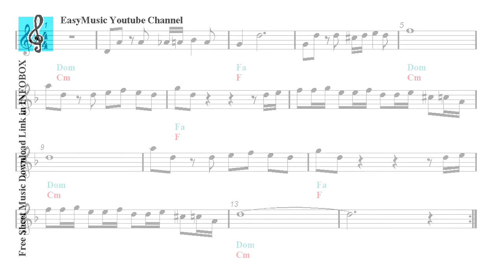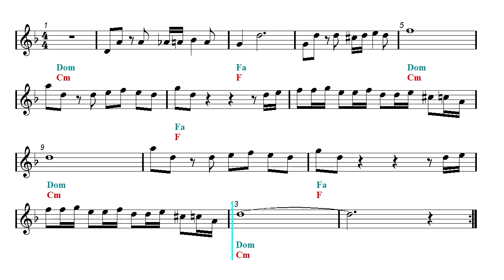Tenor Sax & Guitar Duet - Sherlock's Theme - BBC (Sheet music - Guitar chords)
First part: Tenor sax and guitar duet - Second part: Play Along.